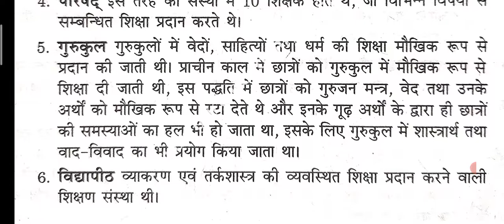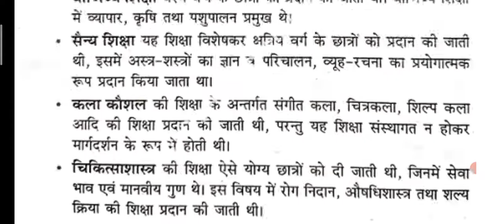Class 12th Shiksha Shastra Chapter 1// प्राचीन भारत में शिक्षा व्यवस्था / prachin/Part 10 By Sp sir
Class 12th Shiksha Shastra Chapter 1// प्राचीन भारत में शिक्षा व्यवस्था / prachin/Part 1 By Sp sir

Class 12th Education Chapter 1 || प्राचीन भारत में शिक्षा की व्यवस्था || crash course day 1

शिक्षा शास्त्र  कक्षा 12th माडल पेपर यू पी बोर्ड 2021,  कक्षा 12वीं का शिक्षा शास्त्र यू पी बोर्ड 2021 important question answer, कक्षा 12वीं  का शिक्षा शास्त्र :ईकाई 1 प्राचीन, मध्यकालीन एवं अवार्चचीन समय में शिक्षा का संक्षिप्त पुनर्नीक्षण के महत्वपूर्ण प्रश्न और उनके उत्तर 2021 ,up board शिक्षा शास्त्र कक्षा 12वीं का : भारतीय शिक्षक - पण्डित मदन मोहन मालवीय, महात्मा गांधी ,class 12th ka शिक्षा शास्त्र ईकाई 2  पयार्वरण शिक्षा - अवधारणा, स्वरूप, आवश्यकता, महत्व, प्रदूषण की समस्याएं एव उनका निराकरण ,कक्षा 12 का शिक्षा शास्त्र : पर्यावरण को प्रभावित करने वाली प्राकृतिक आपदाए; जैसे inआग,सूखा, बाढ,भूकम्प, समुद्री लहरें आदि की मूलभूत जानकारियां, उनके प्रभाव तथा बचाव के  उपाय, कक्षा 12वीं का शिक्षा शास्त्र ईकाई 3/ Unit 3: शिक्षा की समस्याएं -शिक्षा का प्रसार, शैक्षिक स्तर, बालिकाओं की शिक्षा एवं सामाजिक शिक्षा ,class 12th ka शिक्षा शास्त्र का माडल पेपर 2020 ,up board pedagogy class 12th Guess paper 2021, VVIP शिक्षा शास्त्र कक्षा 12वीं का question answer 2021, शिक्षा शास्त्र 12th NOIS important question answer 2021, class 12th शिक्षा शास्त्र सम्पूर्ण अध्याय संक्षिप्त में 2021, कक्षा 12 का शिक्षा शास्त्र BSEB BOARD 2021, इण्टर का शिक्षा शास्त्र यू पी बोर्ड, बिहार बोर्ड, RBSE,MP BSE,UBSE CGBSE,JKBOSE, WBBSE BOARD, CBSE BOARD 2021 IMPORTANT QUESTION ANSWER,

शिक्षा शास्त्र मे शिक्षा मनोविज्ञान ईकाई 4: सीखना / Learning- अर्थ, सीखने की प्रक्रिया, प्रयास एवं तुर्कटी ,सूझ, सम्बन्ध, सीखने के लिए नियम,
शिक्षा शास्त्र के अन्तर्गत शिक्षा मनोविज्ञान ईकाई 4: प्रेरणा अर्थ एवं सखने मे स्थान, रुचि, (घ)-पुरस्कार एव दण्ड कक्षा 12ka.  शिक्षा मनोविज्ञान
शिक्षा मनोविज्ञान ईकाई 5:मानसिक स्वास्थ्य एवं मानसिक स्वास्थ्य विज्ञान -मानसिक स्वास्थ्य एवं मानसिक स्वास्थ्य के व्यावसायिक निर्देश - उनके अर्थ एवं महत्व 2021 class 12th up board, शिक्षा शास्त्र के अन्तर्गत शिक्षा मनोविज्ञान ईकाई 6:(क) बुद्धि का सामान्य ज्ञान,अर्थ, स्वरूप एवं वर्गीकरण एवं परीक्षण
शिक्षा मनोविज्ञान ईकाई 6 (ख) उपलब्धि परीक्षण एवं प्रकार व्यक्तित्व -अर्थ, प्रकार तथा व्यक्तित्व परीक्षण up board 2021 important question answer, class 12th शिक्षा शास्त्र खण्ड क- आधुनिक शैक्षिक विचारधारा का विकास
अध्याय 1: प्राचीन भारत में शिक्षा व्यवस्था up board 2021 important question answer and Guess paper, अध्याय 2:बौद्धकालीन शिक्षा माडल पेपर यू पी बोर्ड महत्वपूर्ण प्रश्न और उनके उत्तर, अध्याय 3:मध्यकालीन तथा ब्रिटिशकालीन भारतीय शिक्षा व्यवस्था utter pradesh state board very important question answer 2021 and BSEB BOARD 2021, अध्याय 4:स्वतंत्रत भारत में शिक्षा very important question answer and Model paper 2021, अध्याय 5:भारतीय शिक्षाशास्त्र  के अति महत्वपूर्ण प्रश्न और उनके उत्तर सभी  बोर्ड के लिए महत्वपूर्ण, कक्षा 12 यू पी बोर्ड बिहार बोर्ड राजस्थान बोर्ड मध्यप्रदेश बोर्ड एव उत्तराखंड बोर्ड के अध्याय 6: पर्यावरण शिक्षा एवं प्रदूषण  up board 2021 important प्रश्न उत्तर सभी बोर्ड के लिए, अध्याय 7:प्राकृतिक आपदा के महत्वपूर्ण प्रश्न और उनके उत्तर NIOS CLASS 12TH, 10+2. pedagogy chapter number 8th शिक्षा का प्रसार UP TET ,CTET ,HTET 2021. AND ACADEMIC LEAVE, अध्याय संख्या 9:स्त्री शिक्षा एवं  सामाजिक ‌शिक्षा( physical education)
खण्ड ख़/Unit;B:  lessons 10/अध्याय 10:सीखना /learning-अर्थ एवं प्रकिया, नियम, विधियां तथा सिद्धांत, lessons 11th प्रेरणा /induction:अर्थ एवं सीखने में इसका स्थान up board 2021 important question answer Guess paper 2021, अध्याय संख्या १२वीं /lessons11th :रुचि/interest पुरस्कार एव दण्ड यू पी बोर्ड  very important question answer 2021, class 12th ka pedagogy lessons number 12/अध्याय १२ मानसिक स्वास्थ्य एवं मानसिक स्वास्थ्य विज्ञान के माडल पेपर 2020, शिक्षा मनोविज्ञान का अध्याय 14:बुद्धि परीक्षण /intlegent test important question answer and model paper 2021, शिक्षा मनोविज्ञान अध्याय 15:/Education psychology class 12th उपलब्धि परीक्षण एवं व्यक्तित्व परीक्षण ,Up board class 12th शिक्षा शास्त्र topic wise solutions answer and अति लघुउत्रीय प्रश्न और उनके उत्तर सभी बोर्ड के महत्वपूर्ण   हल।